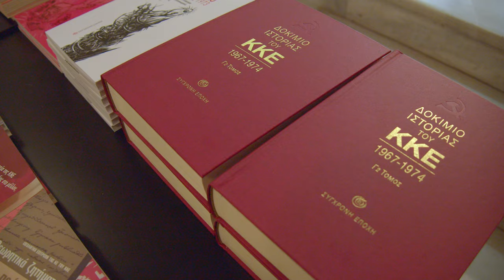Παρουσίαση των καινούριων εκδόσεων της «Σύγχρονης Εποχής» από την Αλέκα Παπαρήγα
Ολοκληρώθηκε το πρόγραμμα του Δεκέμβρη στο Στέκι Πολιτισμού και Νεανικής Δημιουργίας της ΚΝΕ - «Μάνος Λοϊζος», αποχαιρετώντας με έναν όμορφο τρόπο την χρονιά που πέρασε.

Σημαντική συμβολή είχε η παρουσίαση των καινούριων εκδόσεων της «Σύγχρονης Εποχής» από την Αλέκα Παπαρήγα, μέλος της ΚΕ του ΚΚΕ, στην συνολική προσπάθεια της ΚΝΕ ο ηρωικός ξεσηκωμός του Πολυτεχνείου να αποτελέσει όπως λέει και ο τίτλος της αντίστοιχης έκδοσης «έμπνευση, γνώση, στήριγμα» για το μέλλον.

Η παρουσίαση έριξε φως στις αιτίες που οδήγησαν στην επτάχρονη δικτατορία, τις πολιτικές και οικονομικές συνθήκες της εποχής, την συμβολή του ΚΚΕ στην ανάπτυξη της αντιδικτατορικής πάλης με κορυφαία στιγμή των ηρωικό ξεσηκωμό του Πολυτεχνείου.

Στην ομιλία της, η Αλέκα Παπαρήγα στάθηκε στις ενδοαστικές αντιθέσεις που εξέφραζαν τα κέντρα της πολιτικής εξουσίας όπως είχαν διαμορφωθεί τότε, την στάση του υπόλοιπου αστικού πολιτικού συστήματος και των κομμάτων του απέναντι στο πραξικόπημα και την δικτατορία, τον ρόλο των ιμπεριαλιστικών δυνάμεων στην καθιέρωση του καθεστώτος. Ανέδειξε ότι αυτά τα γεγονότα βρήκαν το Κόμμα «απροετοίμαστο», με διαλυμένες τις Κομματικές Οργανώσεις, μέλη και στελέχη του στην πολιτική προσφυγιά, λαθεμένες αντιλήψεις στην στρατηγική του ακόμη και της εκτίμησης για το ίδιο το πραξικόπημα. Παρά τις δυσκολίες το Κόμμα μπήκε από την πρώτη στιγμή μπροστά για την οργάνωση της αντιδικτατορικής πάλης, της ανάπτυξης της λαϊκής πάλης ακόμη και με «όλα τα μέσα». Σε συνθήκες βαθιάς παρανομίας, παρανομία που διαρκούσε ήδη από την μεταξική δικτατορία και εντάθηκε στο μετεμφυλιακό καθεστώς, ξεκινάει η ανασυγκρότηση των κομματικών οργανώσεων ενώ το 1968 ιδρύεται η ΚΝΕ. Η δράση των κομμουνιστών αποτέλεσε αναμφισβήτητο παράγοντα και για την έκφραση αυθόρμητων στοιχείων στον αντιδικτατορικό αγώνα. Στην ανάπτυξη του φοιτητικού κινήματος, η ίδρυση της Αντι-ΕΦΕΕ όπως και η κατάληψη της Νομικής έπαιξαν σημαντικό ρόλο πριν το ηρωικό ξεσηκωμό του Πολυτεχνείου. Παρότι η ΚΝΕ δρούσε παράνομα μέσα στο χώρο του Πολυτεχνείου, η δράση των μελών της καθόρισε τα συνθήματα και το περιεχόμενο της κατάληψης ενώ η σωστή πρωτοβουλία του Κόμματος να καλέσει το λαϊκό κίνημα σε στήριξη των φοιτητών οδήγησε στην περικύκλωση του Πολυτεχνείου από χιλιάδες λαού.

Η εκδήλωση επιβεβαίωσε απαραίτητα συμπεράσματα για την σημερινή δράση του Κόμματος και της ΚΝΕ όπως ότι η επιστημονική εξέταση της ιστορικής πείρας του ΚΚΕ μέσα από την συλλογική δουλειά αποτελεί προϋπόθεση για την ανάπτυξη της επαναστατικής στρατηγικής σήμερα, το καθήκον της ιδεολογικής, πολιτικής και οργανωτικής προετοιμασίας του Κόμματος και της ΚΝΕ για να δρουν κάτω από όλες τις συνθήκες, τον αναντικατάστατο ρόλο των δεσμών με λαϊκές μάζες, με την εργατική τάξη.